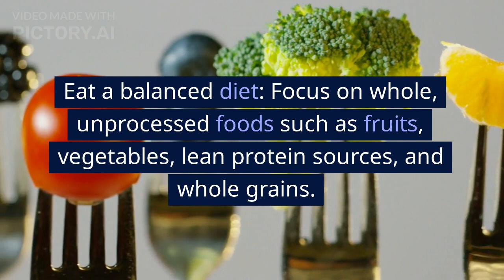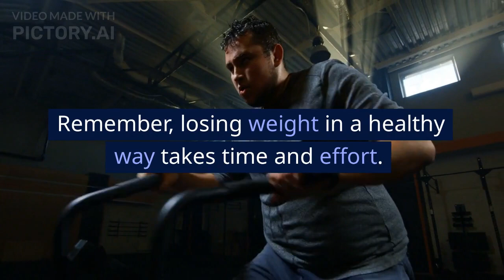7 Healthy Tips To Lose Fat In 1 Week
Do you frequently begin new diets throughout the year? Losing weight doesn't need to be a stressful or complex process. By adopting simple habits, you can achieve weight loss.

Here are seven scientifically-backed tips to help you attain your desired physique in a short period!